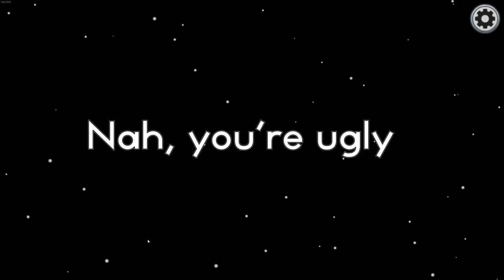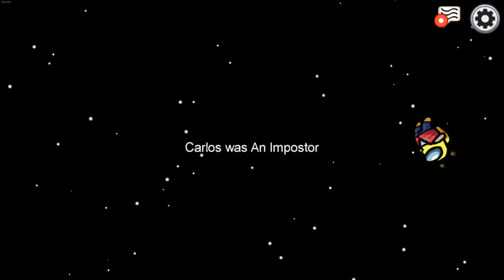250iq Crewmate VENT! (Among Us)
Hey guys, welcome to my 3rd video on Among Us! I've really been enjoying the game and its editing so I hope you enjoy!